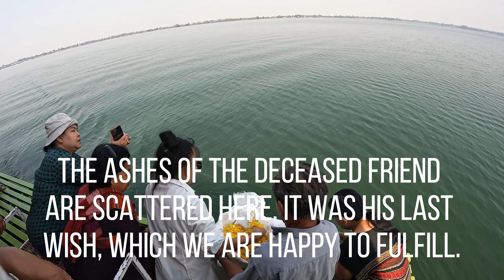In Memory of Our Friend: Scattering Ashes at Pattaya Noi Sirindhorn Lake, Isaan, Thailand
Sirindhorn Lake is between Ubon Ratchathani and Lao border on the way to Pakse in NE Thailand. This place is nicknamed (Hat) Pattaya Noi (Little Pattaya). Thank Buddha that it's nothing like Pattaya.
This is how Thais do a one day holiday. Arrive in a pickup with 10 people in the back, choose which raft restaurant to go to and select a suitable eating bay (sala) that sits on a floating pontoon base. You spread out a Thai style sitting mat Then lashings of reasonably priced Thai dishes are ordered which I never saw finished by any group. So then, eating, drinking swimming, jet skis pulling floats, and water playgrounds. I saw one group fishing but without success. There was even a mobile ice cream vendor with music and a perpetual smile, maybe because it was a hot day. Like a river cruise restaurant but staying in one spot.
It's all a hoot. The idea of a (stationary) floating restaurant is very pleasant.